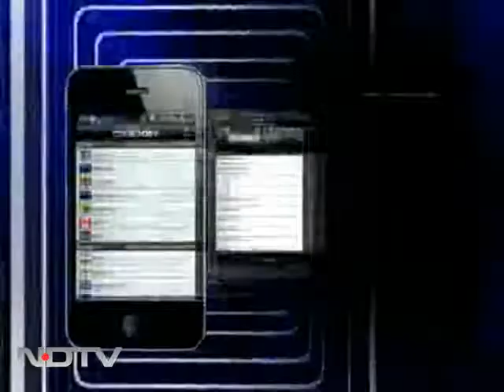Acid destroys Kerala beach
Save India's Coast: As far as the eyes can see, the water at the beach is reddish brown in Thiruvananthapuram. The Kerala state pollution control board says 6000 tonnes of sulphuric acid and ferrous sulphate are dumped into these waters everyday.